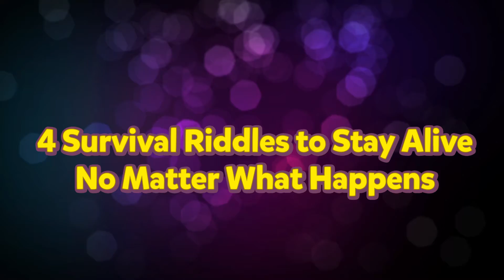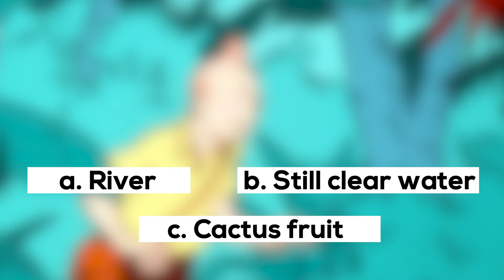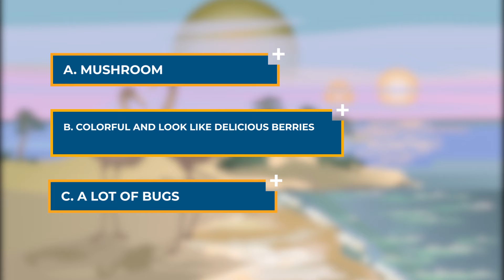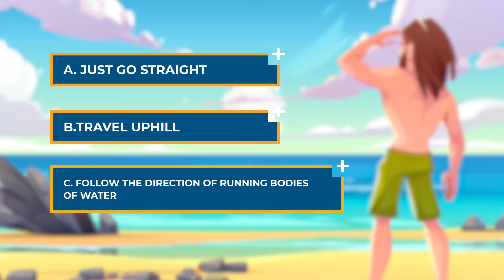4 Survival Riddles To Stay Alive No Matter What Happens